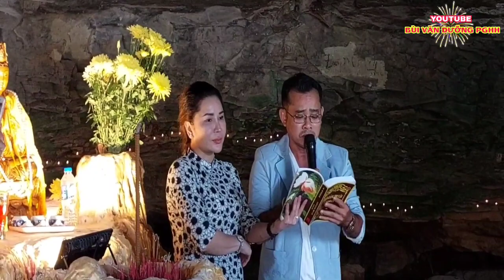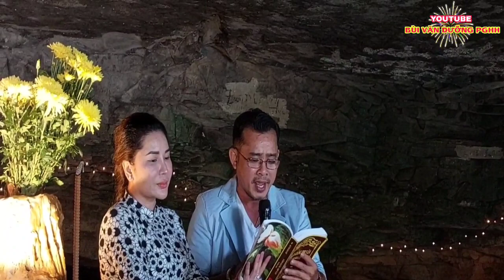ĐỌC GIẢNG DƯỚI THÁC , HANG ĐỘNG ĐẮK G,LUNG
ĐỌC GIẢNG DƯỚI THÁC, HANG ĐỘNG ĐĂK G,LUNG bùivăndưỡngpghh thivăn-giáolý#pghh#
Dưỡng kính chúc quý vị thật nhiều sức khỏe
Bùi Văn Dưỡng là kênh tổng hợp về phổ truyền sấm giảng hay di du lịch đó đây hoặc từ thiện xã hội, phát quà cho bà con vùng cao hay bảo lũ và phục vu cấm hoa cho các kỳ lễ hội và cũng nấu cơm từ thiện miễn phí cho bà nghèo hây trong lễ hội, dẫn bà con đi tham quan hành hương vùng thất sơn hoặc du lịch trong và ngoài nước
Rất mông nhận được sự quan tâm theo dõi và góp ý chân thành của quý vị để kênh đạt được độ ốn định và đứng vững ,đế gởi đến quý vị những thông tin bổ ích và vui vẻ cho mọi người